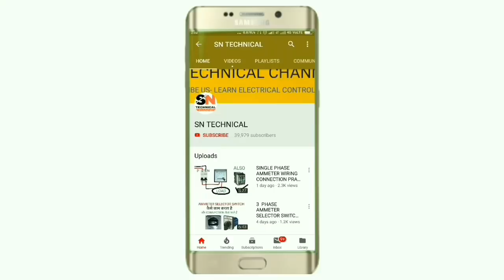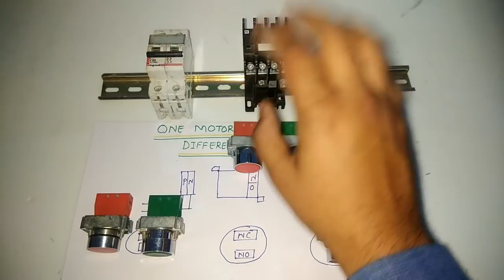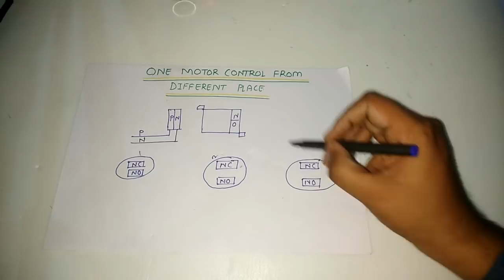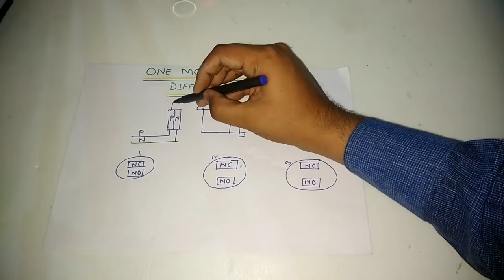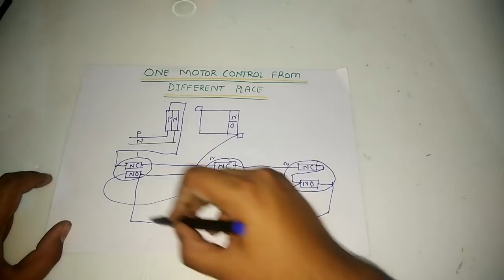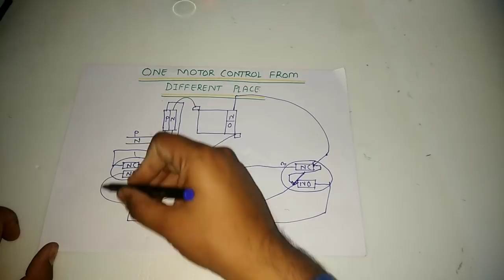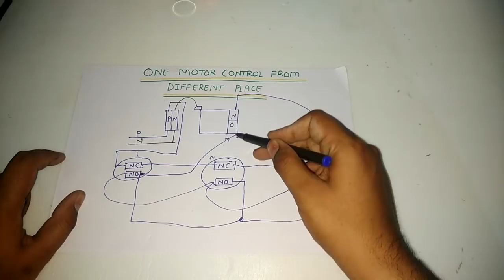SINGLE PHASE MOTOR CONTROL FROM MULTIPLE PLACES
In this video we explain single phase motor on, off from different place, so by using this control wiring we can on and off our motor from multiple place as we require

Usually in building and in colony this type control wiring use for control pump motor